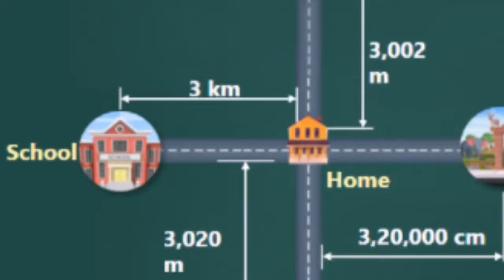The failed education system in tamil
this video explained about education system of our country and how need improvement in that system which will use for students